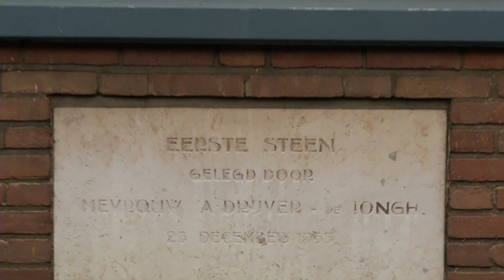Ball wil nog 60 jaar